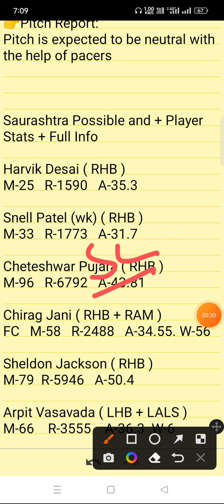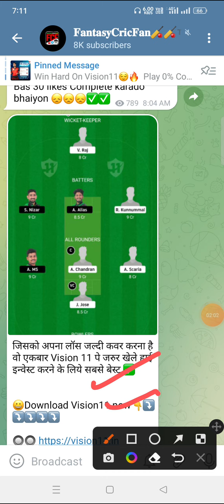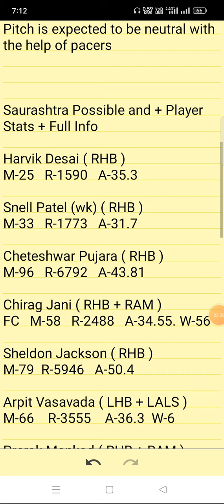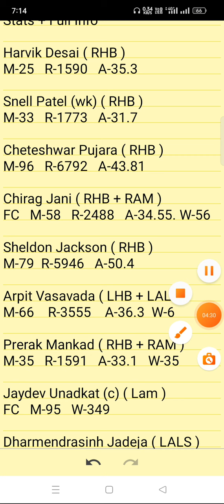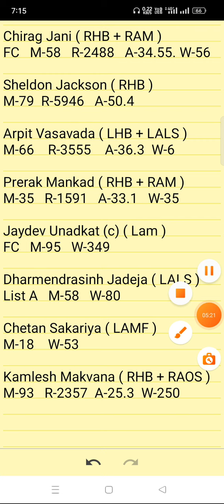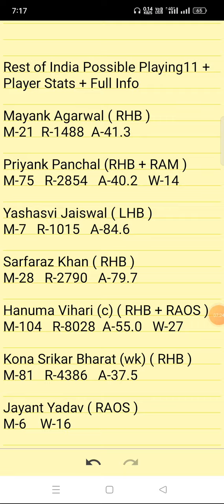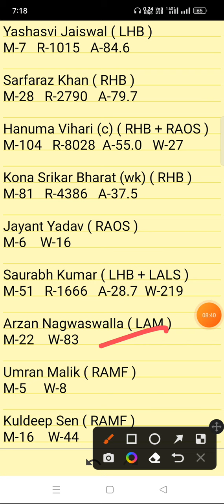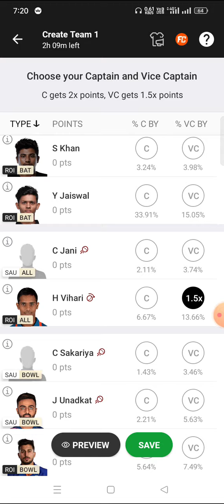SAU vs ROI Dream11 Prediction | Saurashtra vs Rest of India | sau vs roi dream11 team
sau vs roi linup.